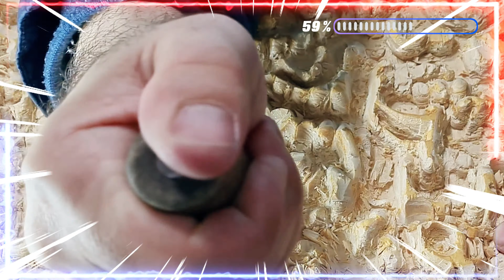Reel Woodworking Art Crafstman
A history of Youtube Videos